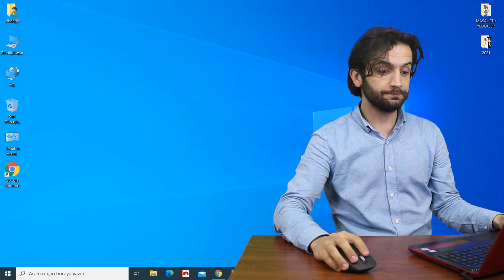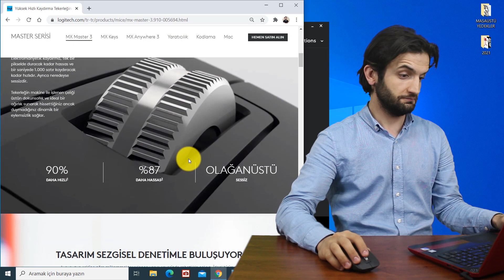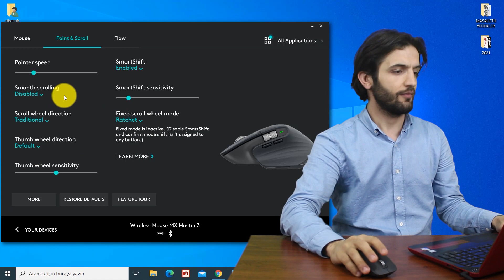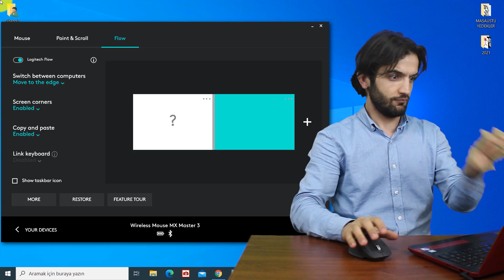Logitech MX master 3 - İncelemesi - İşaret Dili - Cihangir Yıldırım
Logitech MX master 3 İncelemesi - İşaret Dili - Cihangir YILDIRIM

Fotoğraf Makinesi ile 1920x1080 HD çekilmiştir...
Adobe After ile Adobe Premiere  CC  ve fotoğraf makinesi ile video düzenleme yapılmıştır.